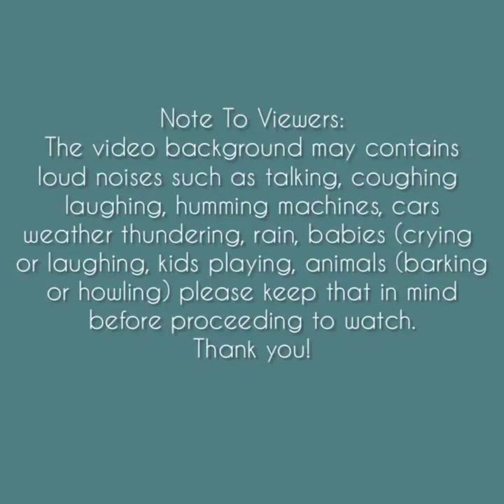Asmr | Frost Chunk + Green Tea Powder Eating Sounds [Solo: 346] Compilation